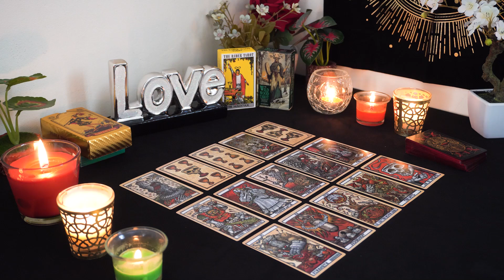CAPRICORN💘 An Unexpected Run-in Reawakens A Past Love! A Lot Has Changed For Them!😍💕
Capricorn Love
Capricorn 2024
Capricorn today
Capricorn September